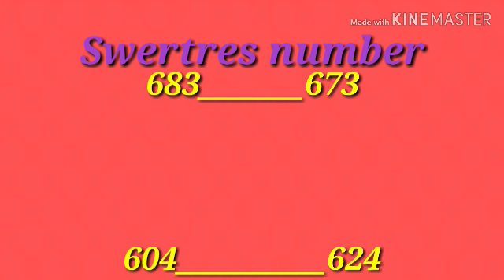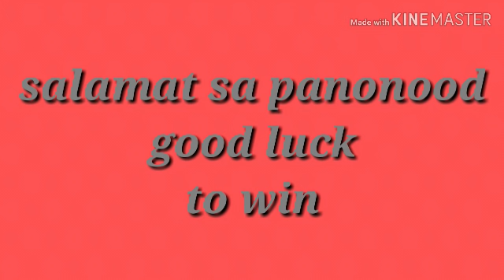Swertres HEARING Today June 29-30 2019 PH SATURDAY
All content provided by this channel is intended for Swertres HEARING guide and tips.purpose only
No one can predict exactly what number will come out for next draw game.